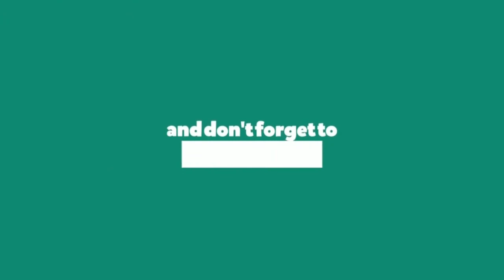Pescuit pe Panga la Caras cu Bologneza lac salbatic cu potential ! Partea I !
Am pescuit pe lac salbatic la Bologneza cu pluta culisabila la caras la mamaliga (Patratica).